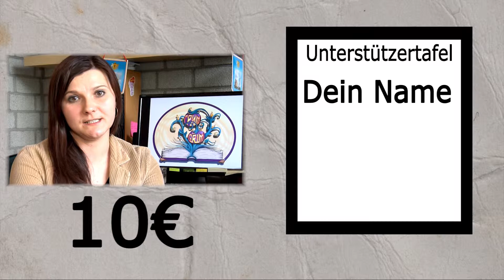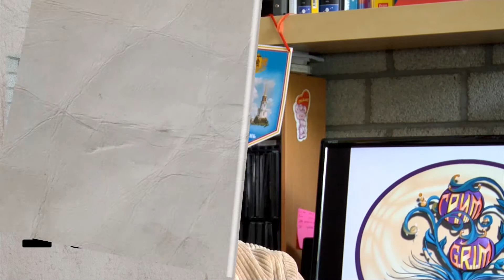G.R.I.M. - Medien- und Kulturfestival in Rjasan Pitchfilm Teil 2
Das G.R.I.M. - Medien und Kulturfestival 2014

 Als großen Abschluss des Projektes "Zukunftsnavigator", aber auch als Stärkung der Partnerschaft zwischen Münster und Rjasan, organisieren wir das G.R.I.M.-Festival, das im Oktober 2014 in Rjasan stattfinden wird. Der Name G.R.I.M. steht für German - Russion -- Inclusion - Media und vereint somit alle Elemente, die das Projekt "Zukunftsnavigator" ausmachen!

Schon seit Monaten stellen wir in unserem Team im Bennohaus und gemeinsam mit unseren Partnern in Rjasan ein vielseitiges Festivalprogramm auf die Beine. Alles läuft unter dem Motto "Märchenwelten"- angeregt durch die Assoziation, die der Name G.R.I.M. hervorruft. Das Festivalprogramm ist ein Programm für Kinder und auch von Kindern! Alles dreht sich um die Gemeinschaft und das Miteinander. Kinder mit und ohne Behinderung werden gemeinsam tanzen, singen, spielen, eigene Fotos schießen und Filme drehen. Ein Tag voller Freude, ein Tag, der uns dem Wunsch nach einer barrierefreien Welt näher bringt, in der jeder Mensch anders und willkommen ist!

Werde auch Du ein Teil unserer Idee!